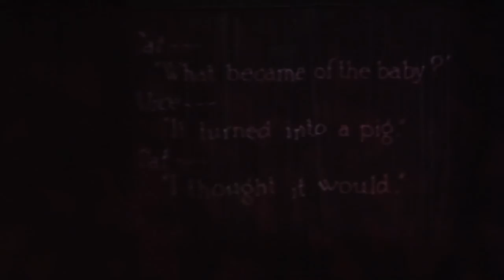Dances of Vice - The Alice in Wonderland Spring Ball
Dances of Vice Alice in Wonderland themed party at Galapagos art space on March 19th. Featuring the musical flourishes of 24-piece avant-garde chamber rock orchestra This Ambitious Orchestra,with special performing guests ZooG von Rock as Master of Ceremonies, Cor-leonis on theremin, aerial and burlesque performances by the stunning Veruca Honeyscotch and Rita MenWeep, and fairy-tale fashion shows featuring the work of Blaspheminas Closet, Kristin Costa, I Do Declare, Apatico and Bionic Unicorn.